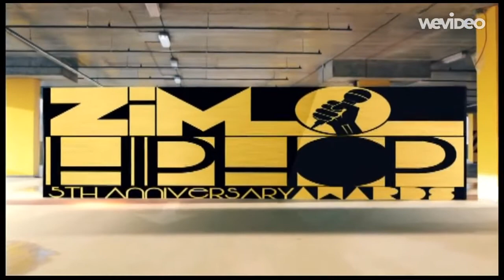Zim hip hop awards dance act